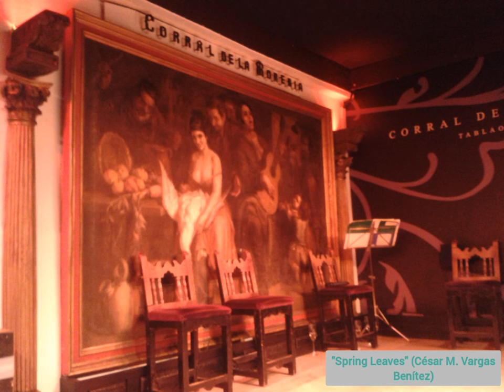"Spring Leaves" (César M. Vargas Benítez, 2022)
using the BBC symphony orchestra discover by Spitfire...

thanks, Spitfire!!!

composition and photos - César M. Vargas Benítez

clarinet
flute
oboe
french horn
bassoons
trombone
violins
violas
cellos
bass
harp
tubular bells
percussion instruments
USAGE AND COPYRIGHT:
Appropriate credit with a link to the original track (this) is appreciated.
You may not copy, publish, distribute, extract, re-utilise, or otherwise reproduce
any of my tracks for your own personal or commercial gain, or use as a basis for creating
a work...

César M. Vargas Benítez is the owner of all copyright...all rights no expressly granted here are reserved.

Não faço por dinheiro, mas devo autorizar o uso com citação.